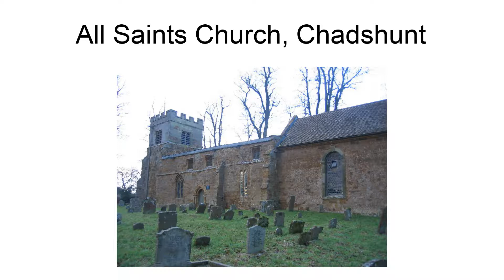All Saints Church, Chadshunt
All Saints Church is a redundant Anglican church in the parish of Chadshunt, Warwickshire, England.  It is recorded in the National Heritage List for England as a designated Grade II* listed building, and is under the care of the Churches Conservation Trust.  It stands by the side of the road from Kineton to Southam.  Its general appearance is "long, low and massive".